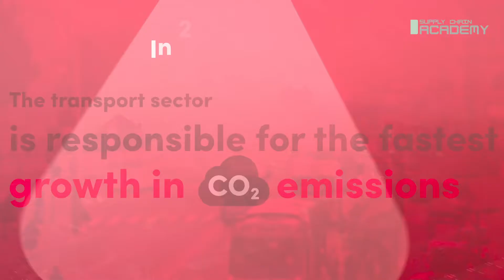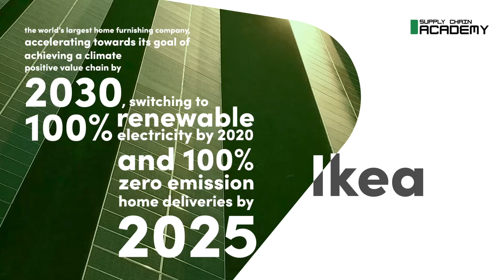Agencja Interaktywna JAḾEL dla Supply Chain Academy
Interested in video ad like this?
Znajdujemy najbardziej efektywne rozwiązania.
Tworzymy efektowne i skuteczne kreacje.
Wygrywamy z deadline'ami.
Analizujemy i optymalizujemy.
SPRAWDŹ NAS!